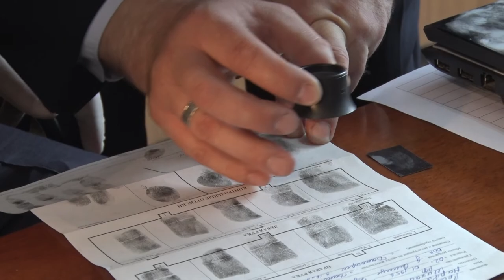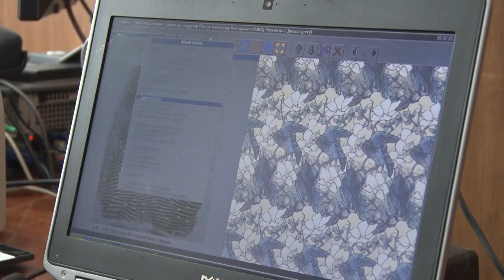Десна-ТВ: «Пальцы не врут»: криминалисты рассказали о сложности раскрытий преступлений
В состав следственно-оперативной группы всегда входит эксперт-криминалист. А как выглядит место его работы увидеть удается не всем. Наша съемочная группа побывала в экспертно-криминалистическом отделе города Десногорска.